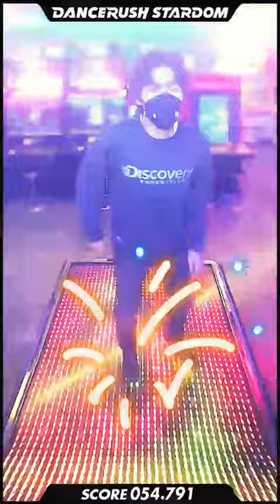ラスボス曲また挑戦！「Set Me Free / kors k vs BEMANI Sound Team "L.E.D."」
watch me dance 「Set Me Free / kors k vs BEMANI Sound Team "L.E.D."」 on DANCERUSH STARDOM！